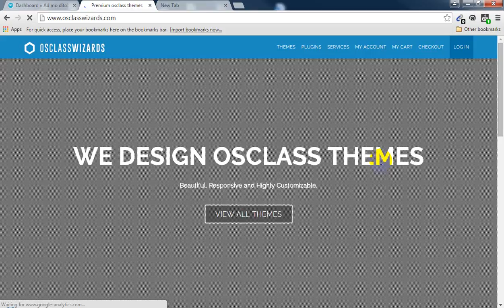osw seo - for osclass wizards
OSW SEO error